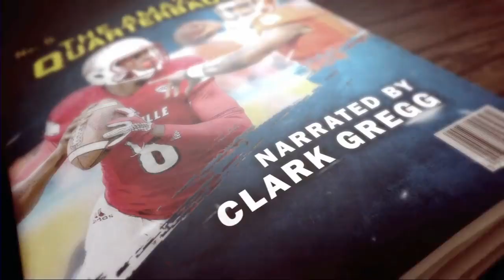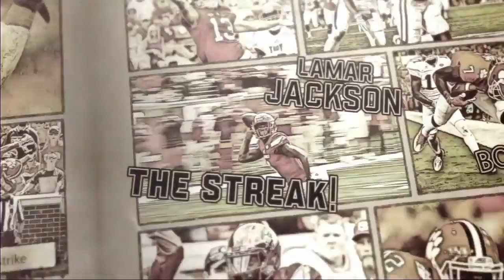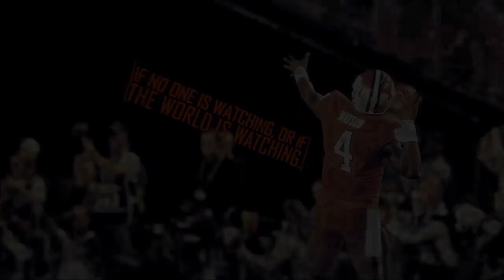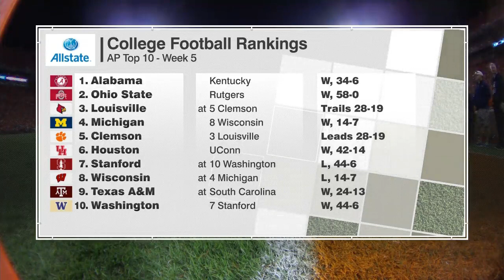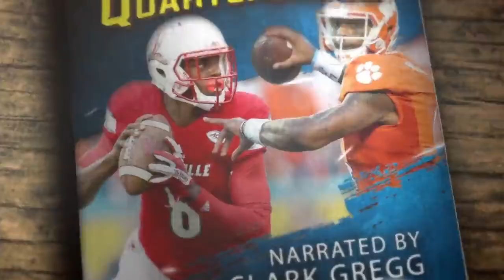2016 College Football: (#3) Louisville vs. (#5) Clemson (Full Game)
Memorial Stadium
Clemson, SC